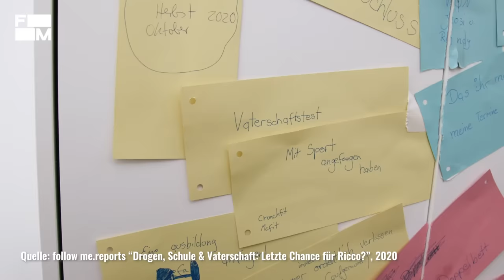Wiedersehen mit Systemsprenger Ricco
Dem Begriff Systemsprenger begegnet man im Netz immer wieder. Gemeint sind damit junge Menschen, für die es aufgrund ihres auffälligen Verhaltens nur wenig bis gar keine Unterstützungs- oder Betreuungsmöglichkeiten gibt. Ricco ist einer von diesen sogenannten ”Systemsprengern”. Vor zweieinhalb Jahren hat Aminata ihn im betreuten Wohnen des Vereins Freestyle in Berlin getroffen. Damals war Ricco 16 Jahre alt, gerade Vater einer Tochter geworden und dabei, seinen Schulabschluss nachzuholen. Jetzt ist Ricco 19, hat kaum Kontakt zu seiner Tochter und zur Zeit keinen festen Wohnsitz. Aminata will ihn wieder treffen und herausfinden, was in der Zwischenzeit alles passiert ist, wie es ihm heute geht und wie er sich seine Zukunft vorstellt.

NGEE - BELA
Sylvan Esso - Echo Party
sir Was - Deployed (feat. Little Dragon)
Four Tet - Two Thousand and Seventeen
Nina Chube Wildberry Lillet (feat. Juju)
Sir Was - Letter
Hayden James & NAATIONS - Nowhere To Go

CREDITS:

Autorin: Christin Raubuch
Kamera: Benjamin Brüggemann
Ton: Franzi Busl
Schnitt: Konrad Wiebe und Stephi Gotzel
Grafik: Damaris Becker
Redaktion ZDFinfo / funk: Laura Sophie Nied
Social Media Redaktion: Dennis Schmees
Redaktionsleitung Labo M: Joana Kohlstedt, Ivona Domazet